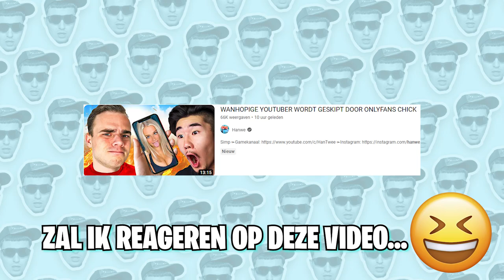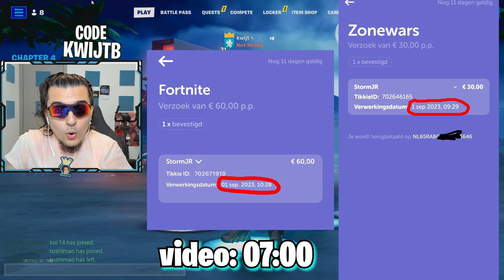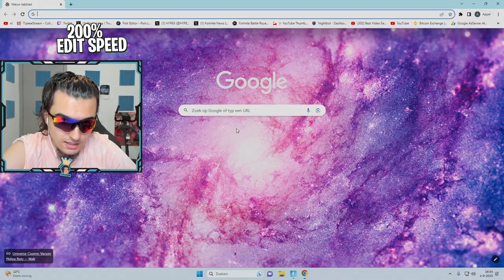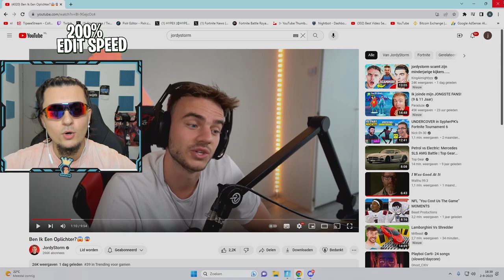jordystorm de oplichter liegt weer tegen jullie... (BEWIJS)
● 🛒 code: kwijtb (epic games partner 🤝)